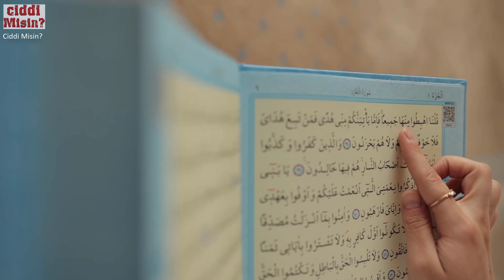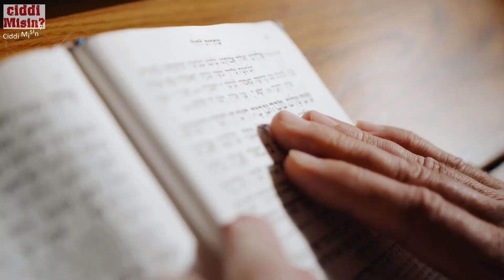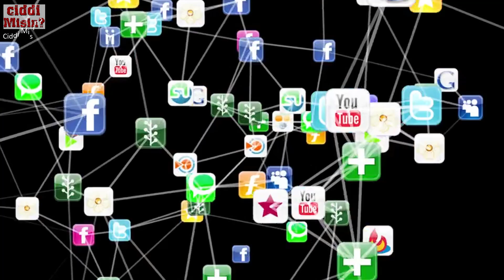Allah'a Meydan Okuyan Kral Karun'un İbret Verici Hayat Hikayesi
kral karun'un ibretlik hayat hikayesi, sarayı ve hazi̇neleri̇yle bi̇rli̇kte yere batması

Kur'anı kerim de serveti "Biz ona, anahtarlarını (bile taşımanın) güçlü bir topluluğa ağır geleceği hazineler verdik." şeklinde tanımlanır. Daha sonra serveti ile böbürlenir "Bunlar bana bendeki bilgi ve beceriden dolayı verilmiştir," der. Bugün sizlere
Hz. Musa Aleyhisselâmın, hem amca oğlu, hem de eniştesi olan Kâarun^un  ibretlik hayat hikayesiniden bagsedeceğiz. Bakın sonun da yüce Allah onu nasıl helak ediyor?